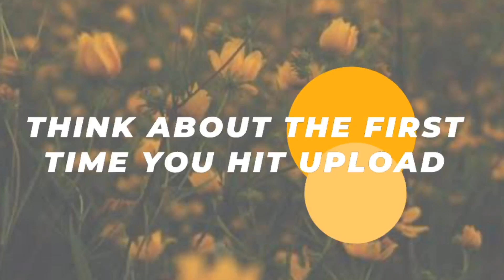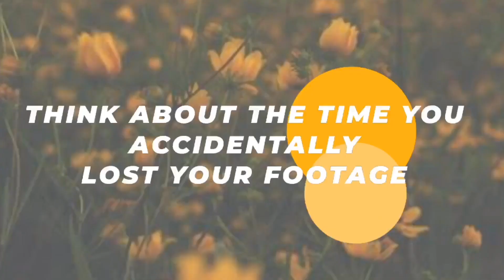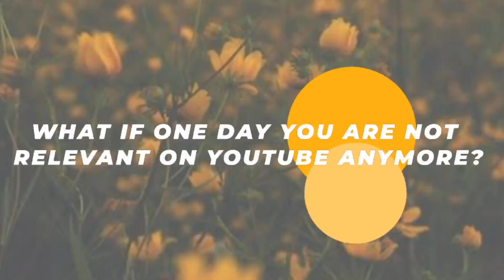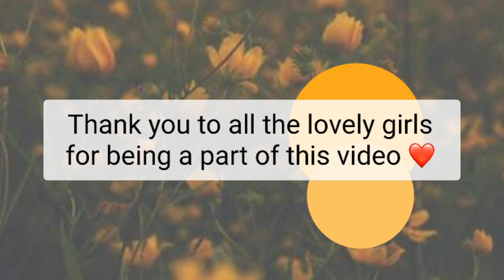KASOOR | YOUTUBERS' EDITION | Prateek Kuhad | ANVI VIJH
PRESENTING - KASOOR | YOUTUBERS' EDITION | Prateek Kuhad

Tried something very different but this video is so wholesome and cute that it is probably my most favorite one yet!!

Huge thank you to all my YouTube girlies for being a part of this video. Linking their channels and Instagrams below , Do check it out and support them :)

Ayushi Manhas-

Aarushi Chib-

Purviikaa-

Shivani Duggal-

Jessica Sharma-